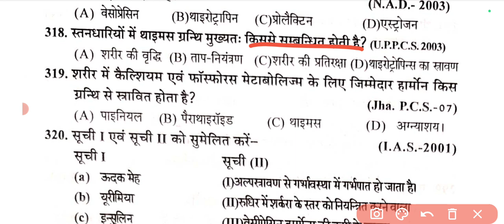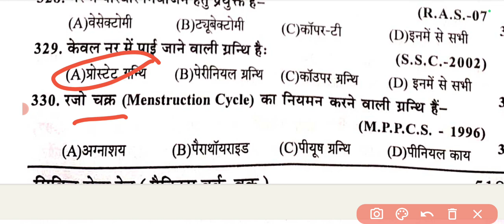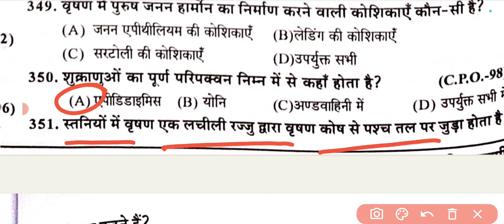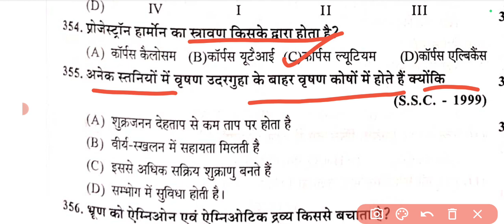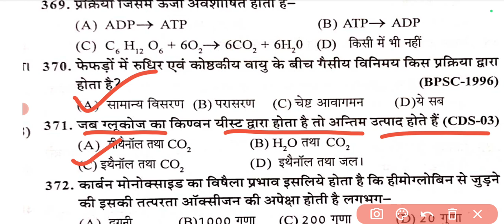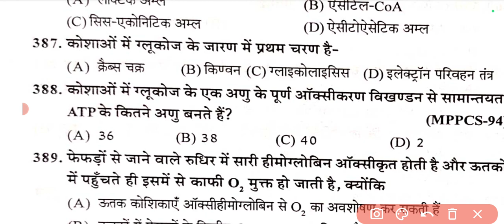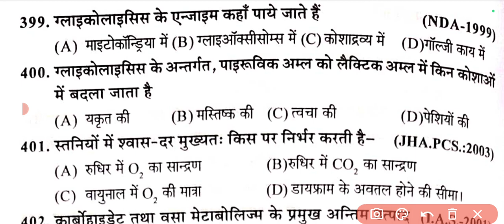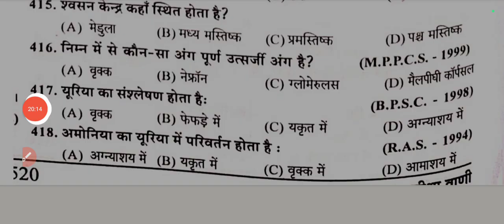UPPCS 2023||UPSC(IAS)|| PREVIOUS YEAR PAPER || PRACTICE SET -11(सामान्य विज्ञान)||BY KUMAR SIR